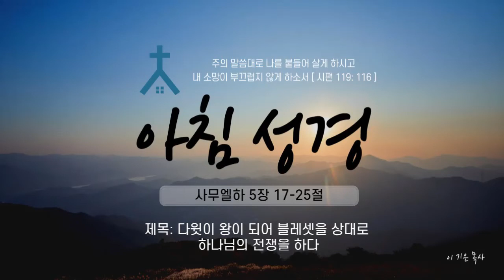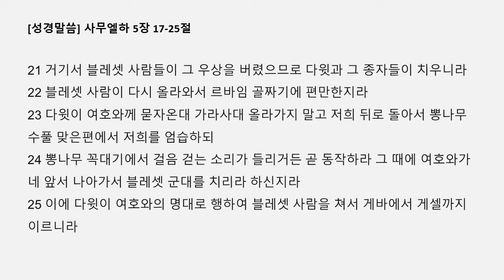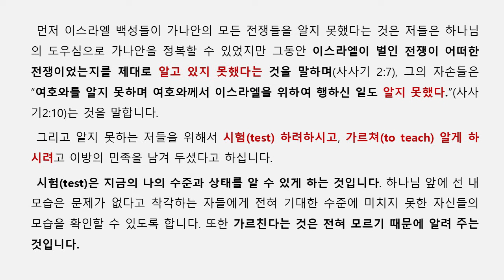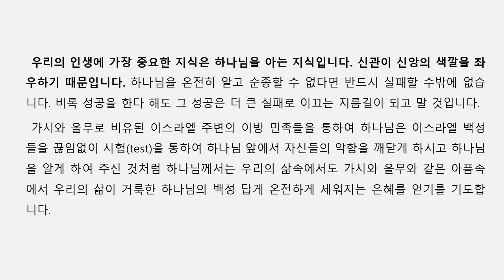아침성경 ㅣ 다윗이 왕이 되어 블레셋을 상대로 하나님의 전쟁을 하다 ㅣ 사무엘하 5장 17-25절 ㅣ 이기은 목사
제목: 다윗이 왕이 되어 블레셋을 상대로 하나님의 전쟁을 하다
본문: 사무엘하 5장 17-25절